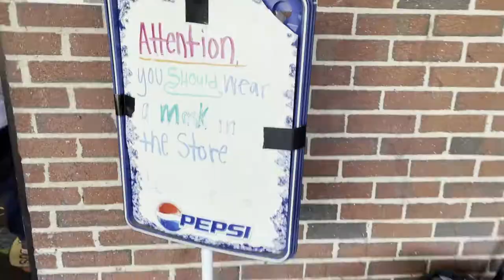Moore's Country Store BEST HOT DOG in Central Virginia ~ Ryan Adams Rated the Best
Moore's Country Store in Lynchburg, VA Since 1926. Moore's Country Store began as an old fashioned mercantile. They became famous for their hot dogs with hot chili, and “good food fast!